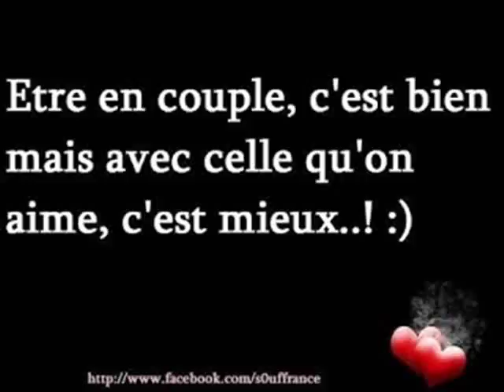ET ANTOURIA ET WALAX PLAISIR 0022